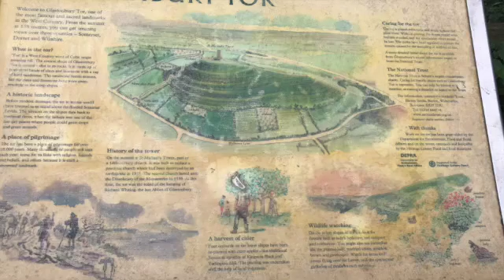My Adventures 13 SD 480p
Welcome to Adventures in Learning!
We are a family of four who are embarking on travel and community adventures in as an alternative method of education for our youngest son.  Follow William, as he travels the UK in our first adventures in learning together!